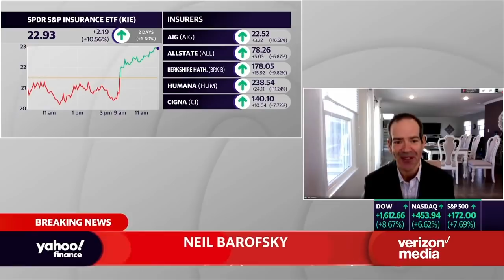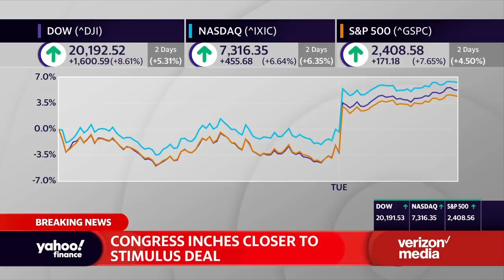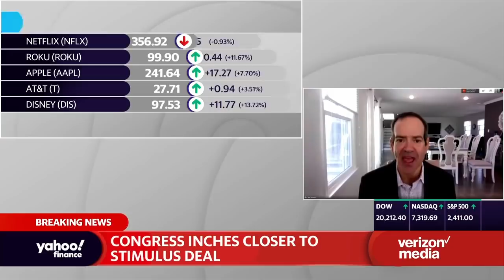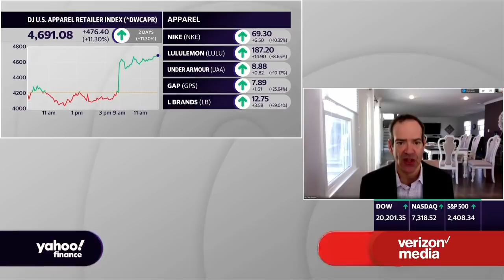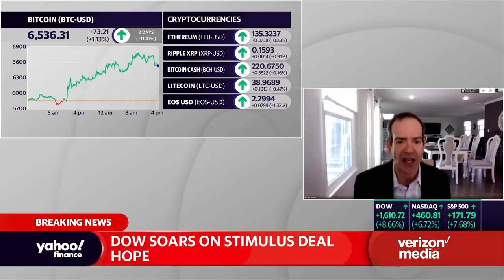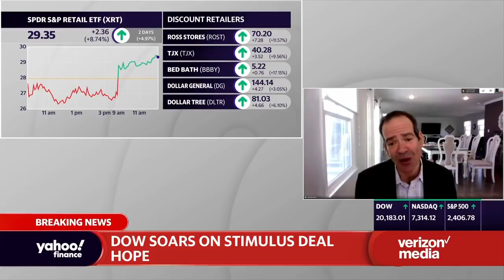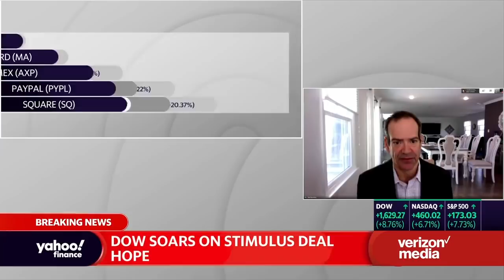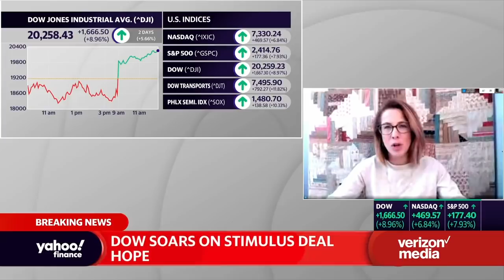Neil Barofsky discusses the importance of oversight with the stimulus bill to prevent corruption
Neil Barofsky, Jenner & Block Partner, Author of ‘Bailout’ and Former Inspector General for TARP, joins On The Move to discuss how leadership is responding to the coronavirus outbreak and why oversight is important to prevent corruption.